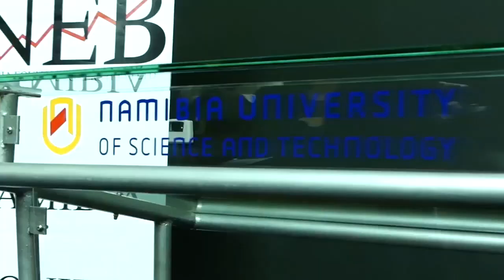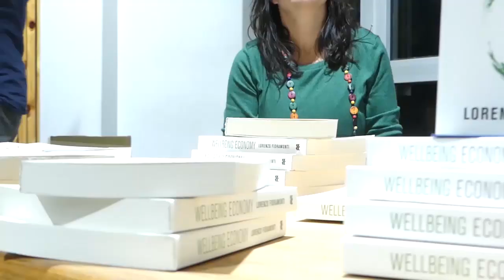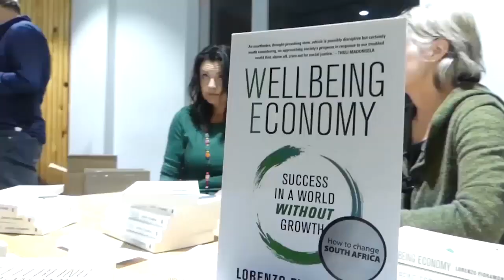Real Economic Transformation in Africa: Breaking free from Growth and Embracing Wellbeing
Professor Lorenzo Fioramonti on his public lecture: Real Economic Transformation in Africa: Breaking free from Growth and embracing Wellbeing, 28 June 2017, at the Graduate School of Business, Namibia University of Science and Technology, Windhoek, Namibia.